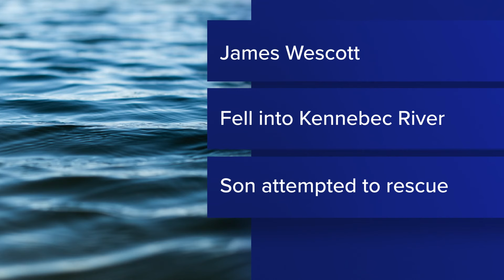Man dies after getting swept away in Kennebec River while fishing with son on Father's Day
The man's son jumped into the water in a rescue attempt but was forced to return to shore where a passerby was able to call 911, officials said.